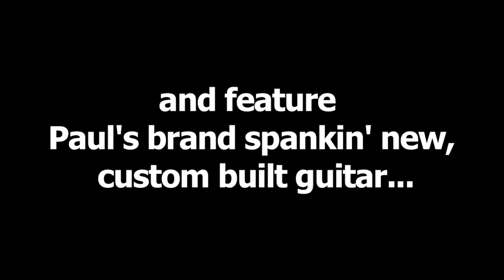Paul's Light Up Acoustic Guitar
A sneak peak at Paul's modified acoustic guitar.  Don't miss the show!

Saturday, September 24 at 6:00pm - September 25 at 2:00am
4326 N. Ashland Ave. Chicago, IL

Guitar lights and mirror finish installed by Nick Palazzo (OphurLabs.com)